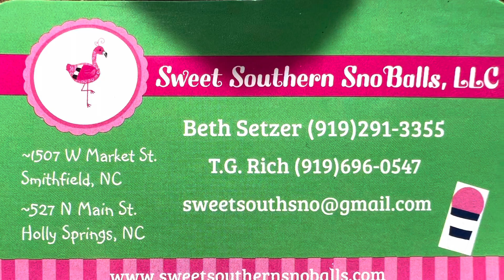July 3, 2023